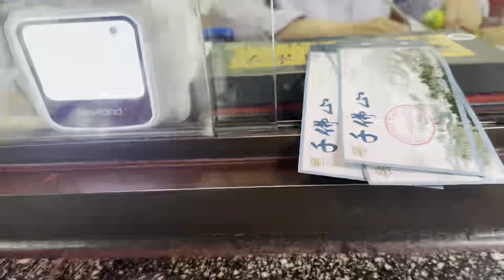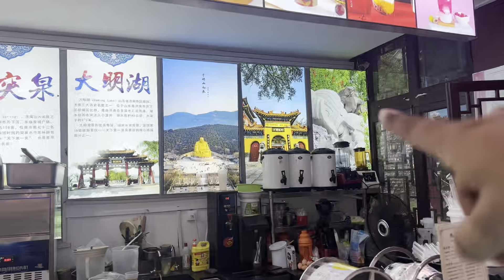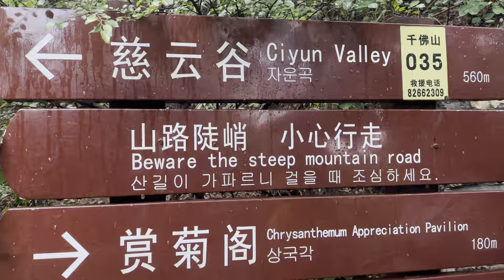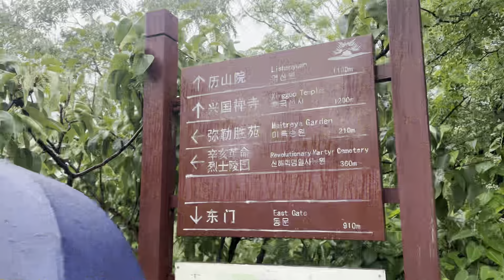Foshan scenic area |Second day in Jinan | A day of my life in China 🇨🇳 | Malikamir Vlogs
In this video, I will show you famous Qianfu Foshan scenic area in jinan, China.

I am Malik Amir, a PhD student. I make videos on different topics related to traveling, lifestyle, and education.

International Students How to Find Apartment in zhengzhouh: ttps://youtu.be/f5bkDA65l3g

How Chinese get married? Part-1 | chinese marriage culture | Malikamir | lifeinchina |